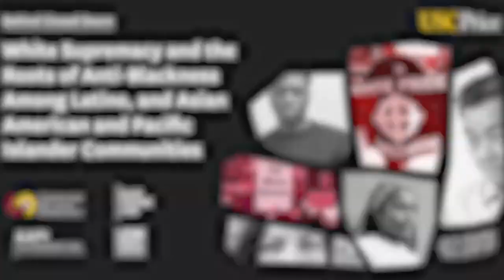Highlights Behind Closed Doors Part 2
Highlights from the webinar "Behind Closed Doors: White Supremacy and the Roots of Anti-Blackness Among Latino, Asian American and Pacific Islander Communities."

Behind Closed Doors: White Supremacy and the Roots of Anti-Blackness Among Latino, Asian American and Pacific Islander Communities

This webinar series is hosted by the USC Price School and its Center for Inclusive Democracy, the California Black Freedom Fund, the Latino Community Foundation and the AAPI Civic Engagement Fund.

The moderated sessions will serve as a public space for open and challenging conversations examining the nation’s entrenched relationship between racism and politics, a situation recently brought further into the spotlight by the secret recording of a meeting of Los Angeles City Council members making racist remarks.

Panelists:
- Claire Jean Kim, Professor, Political Science School of Social Sciences, UCI
- Gloria Medina, Executive Director, Strategic Concepts in Organizing and Policy Education (SCOPE)
- Tracie Stafford, Vice-Chair, Northern California, California Democratic Party Black Caucus Executive Board; Founder and CEO, Stafford Consulting Group, LLC

Moderator:
- Mindy Romero, Founder and Director, Center for Inclusive Democracy, USC Price